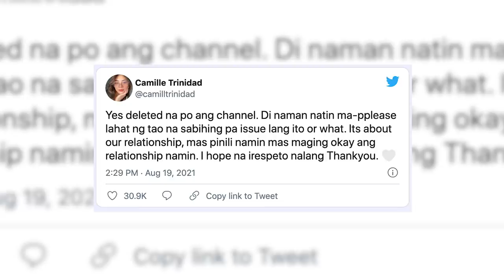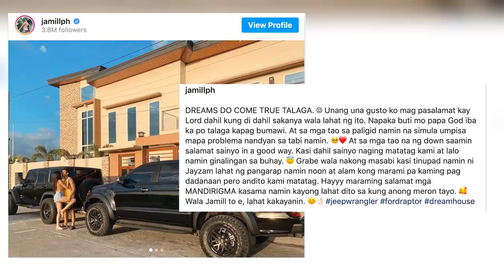Anong Nangyari kay Jamill?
Episode 25: The Secret to Ninong Ry's Chicken Oil Business